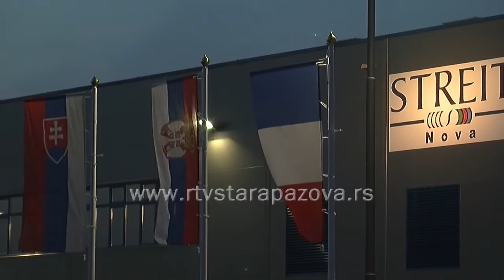Stara Pazova primer za druge opštine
Zahvaljujući ažurnosti i sposobnosti rukovodećih tela u opštini Stara Pazova, naša opština je u Srbiji postala primer uspešnog, kako poslovanja, tako i življenja, što su svojim izjavama potkrepili svi koji su u njoj boravili.